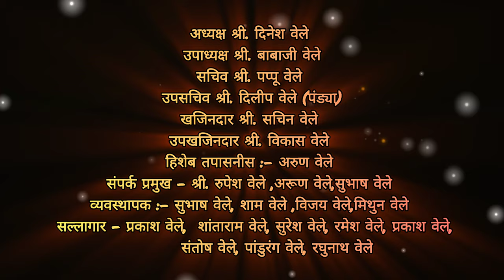आतुरली ही धरती.. सारी तुझ्या आगमना..... Aaturali hi dharti sari tuzya agamna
शिव-शक्ती विकास मंडळ प्रस्तुत...
|| गणपती आगमण गीत ||
आतुरली ही धरती.. सारी तुझ्या आगमना.

गायक :- श्री. संदिप वेले
गीतकार :- ओंकार आगरकर
मार्गदर्शक :- श्री.किशोर धनवडे
वद्यवृंद :- निखिल बागवे, परशुराम गावडे, केतन साळवी कुंदन साळवी, अजय धनावडे